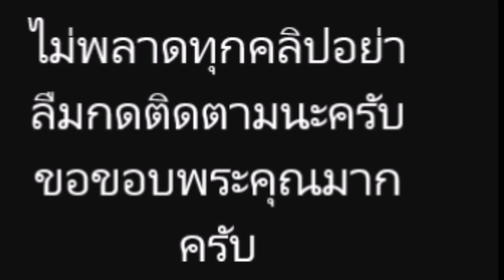เปิดของขวัญที่ “แพท ณปภา” ซื้อให้ตัวเอง แต่ละชิ้นคือปังมาก